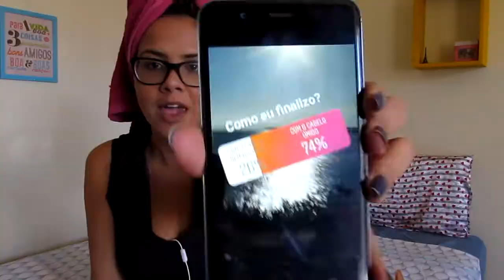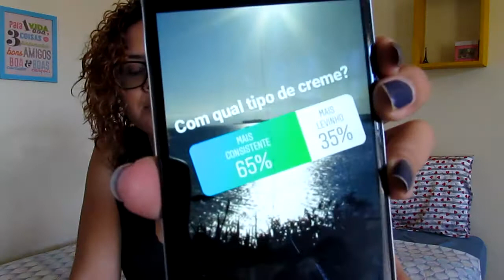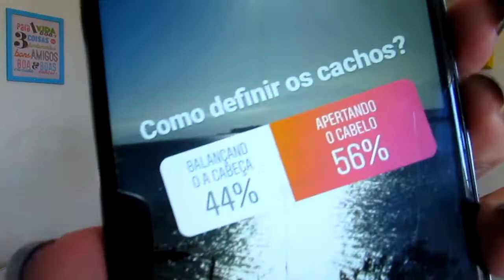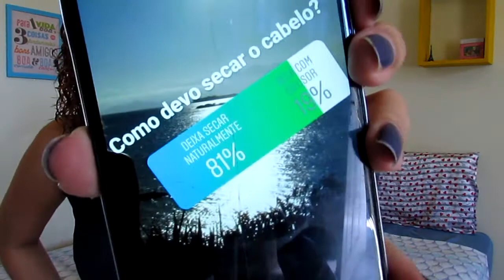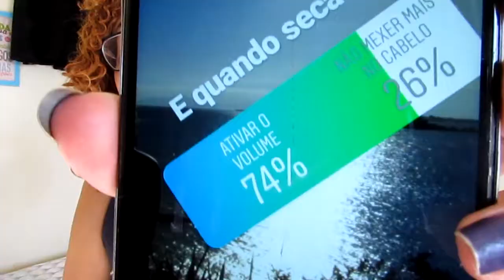VOCÊS DECIDIRAM A MINHA FINALIZAÇÃO | FINALIZAÇÃO POR ENQUETE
Oi, gente! Hoje eu trouxe o vídeo da finalização que vocês escolheram lá no instagram.

📌ATENÇÃO A PROGRAMAÇÃO DO CANAL:

🔵 Sábado Conteúdo sobre Cabelo
🔴 Quarta-feira: Vídeo extra

🕕Horário Oficial: 14h